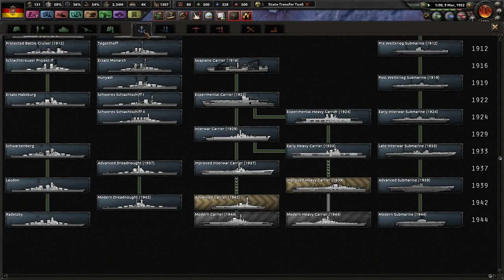Auf Wiedersehen Deutschland! (Finale!) - Fuer Kaiser Und Oesterreich! - TGWM/Kaiserreich #44